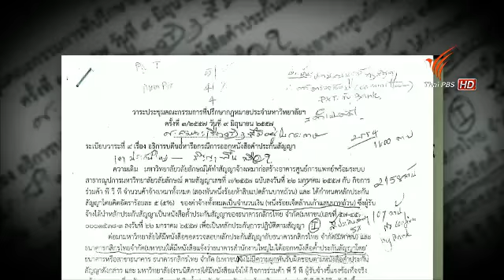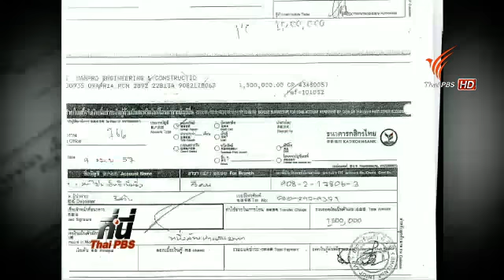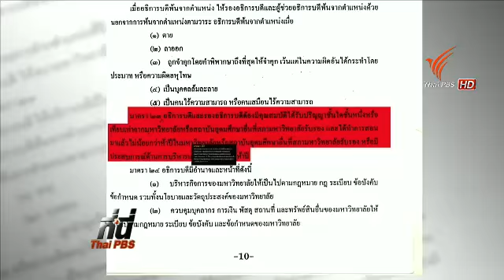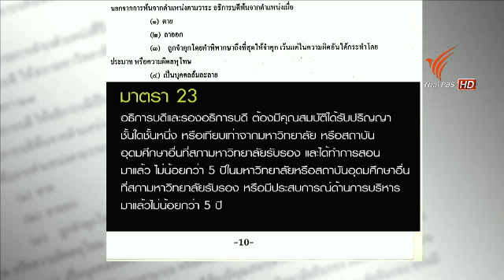เอกสารสร้างศูนย์การแพทย์ ม.วลัยลักษณ์ 191257